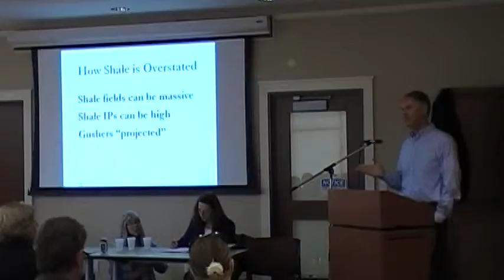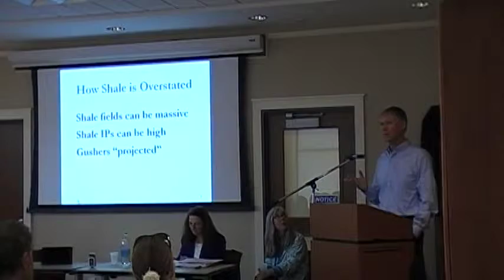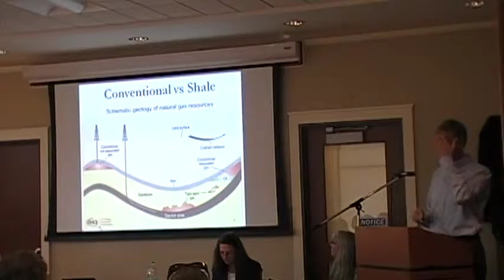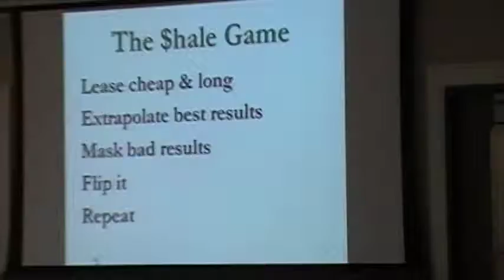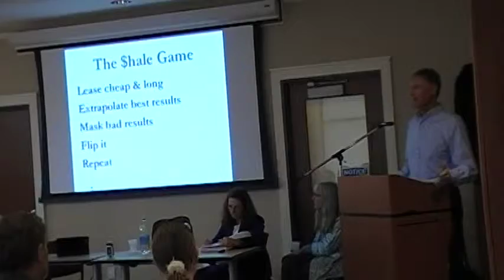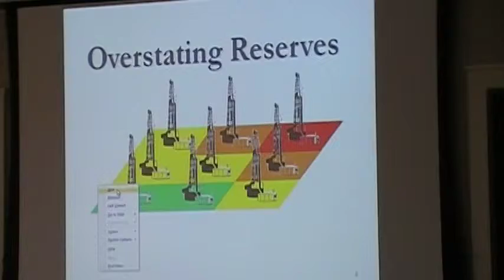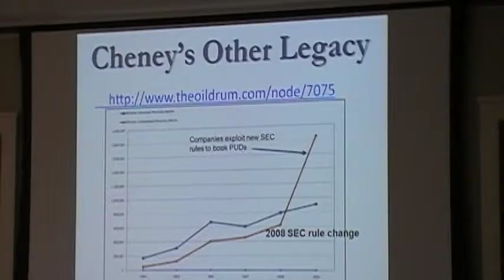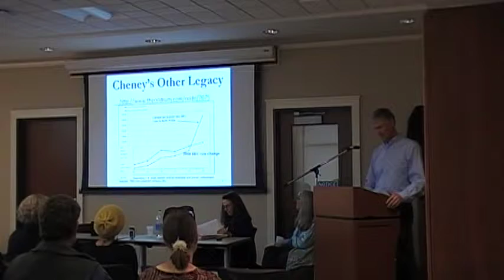Mary Finneran introduces Chip Northrup and Kelly Branigan.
Greene Renewable Energy and Environmental Network's Mary Finneran and Forest Cotten host Chip Northrup and Kelly Branigan at the Fracking Forum at the Cairo Public Library Community room on October 20, 2013.
GREEN
Greene Renewable Energy & Environmental Network